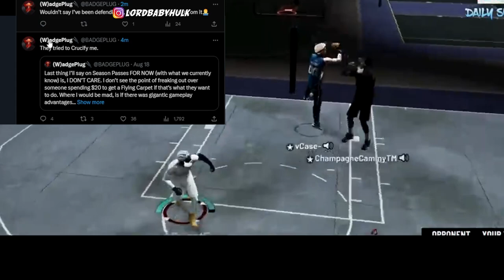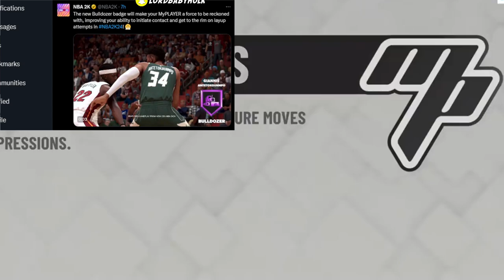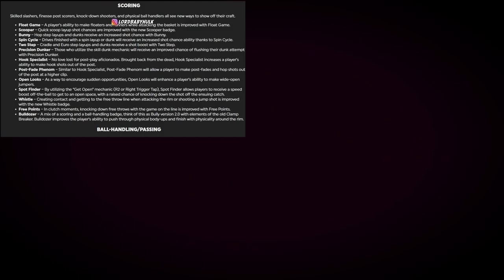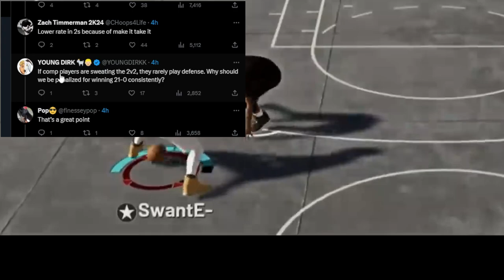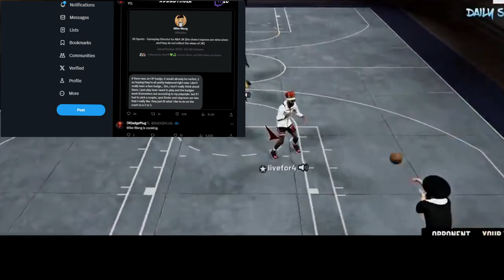OFFICIAL FULL NBA2K24 BUILDER, BADGES & GAMEPLAY!! OMG 😱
OFFICIAL FULL NBA 2K24 BUILDER, BADGES & GAMEPLAY!!